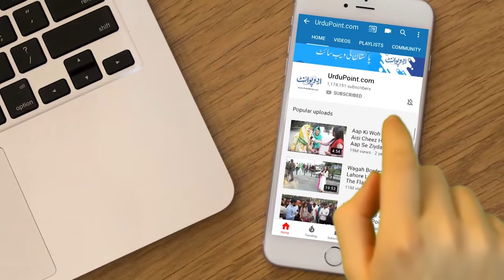Janwaron Ki Awazain Nikalne Wala Naujawan Jise Koi Bhi Rishta Nahi Deta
Imran who lives in Arifwala has a unique quality of making different sounds of animals , ambulances and even girls . UrduPoint anchor Abdul Wahab has interviewed him . Let's talk about his unique talent in this video.
Anchor: Abdul Wahab